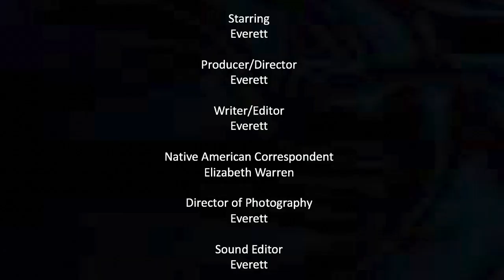The Democrats are bored so they're trying impeachment...again.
Watch this video and then don't waste you're time following this story. Trump isn't going to be impeached now just like he wasn't impeached the last 5,000 times it was suggested.

Truth Bombs: Confronting the Lies Conservatives Believe (To Our Own Demise)
by Steve Deace Jan 15, 2019